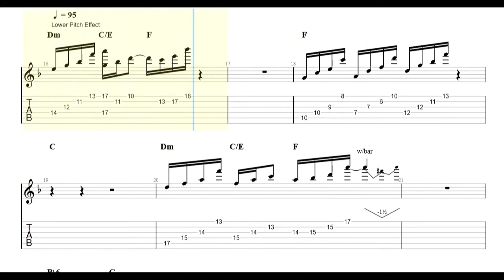Manuel Gardner-Fernandes - Hands Don't Glitch Like That Guitar Tabs [TABS]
Manuel Gardner-Fernandes - Hands Don't Glitch Like That PDF AND Guitar PRO Tabs [TABS]